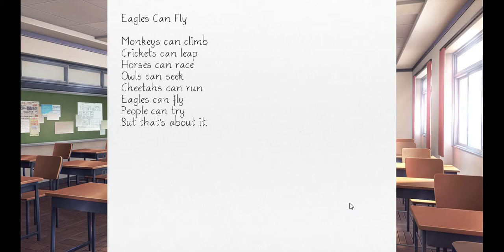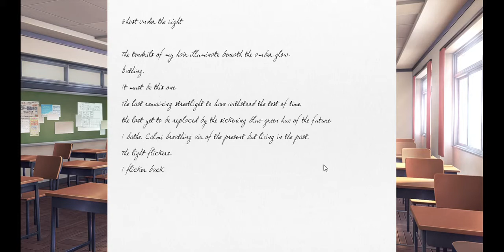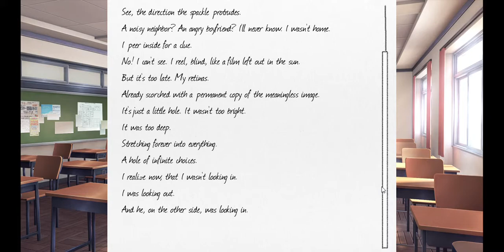super deep poems | Doki Doki Literature Club #4